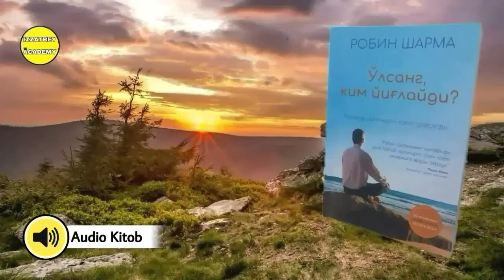"O'lsang Kim Yig'laydi?" Kitobi Audio Shakli 80-Bob